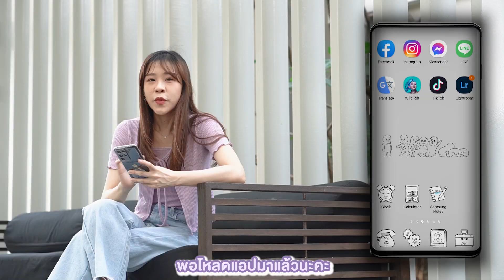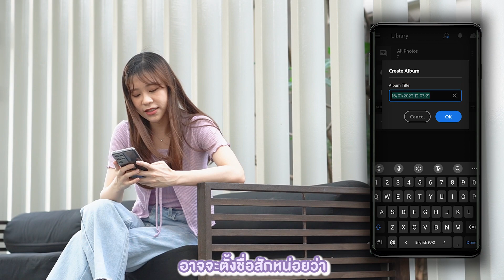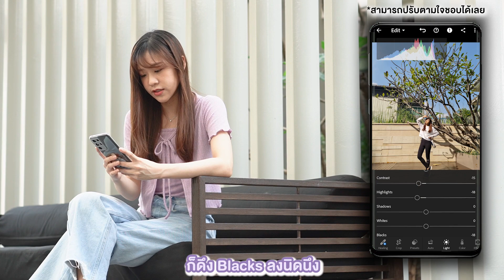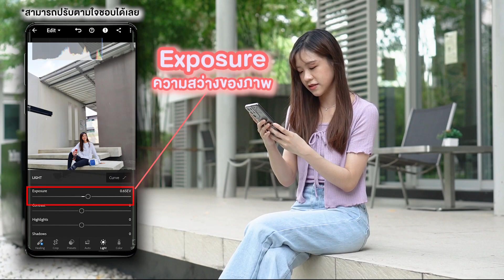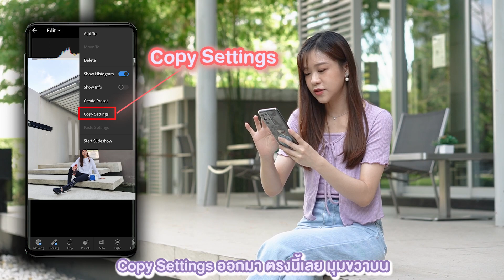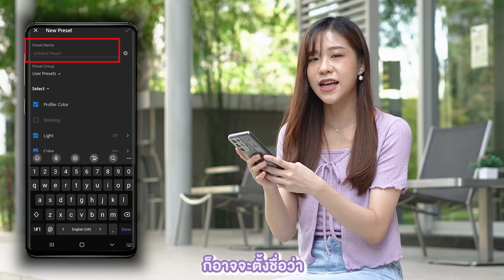เผยทริคการแต่งรูปอย่างไรให้ปัง! x LUTEINES By เตอเติ้ล l มีของมาส่ง EP.6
จาก EP. ที่แล้ว ที่คุณเตอเติ้ล ปริยธิดา วัชรวันทานนท์
ได้มาบอกต่อเทคนิคการโพสท่าถ่ายรูปสุดชิค ฉบับสายเฮลธ์ตี้
ให้กับชาวเลกาซีรีวิวไปแบบจัดเต็มแล้ว

LEGACY REVIEW​ EP.6 นี้บอกเลยว่าพิเศษสุดๆ
เพราะคุณเตอเติ้ล จะมาเผยทริคการแต่งรูปอย่างไรให้ปัง!
รับรองว่าชาวเลกาซีรีวิว ต้องมีรูปสวย รูปปัง เก๋ขึ้นแน่นอน..